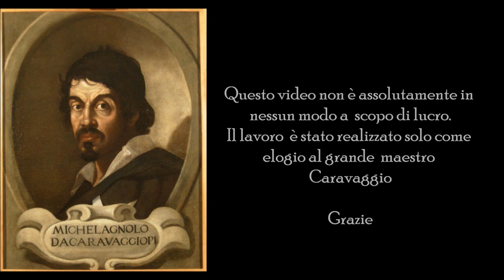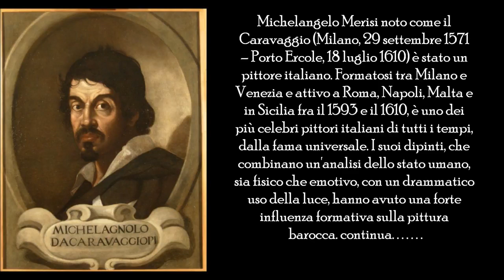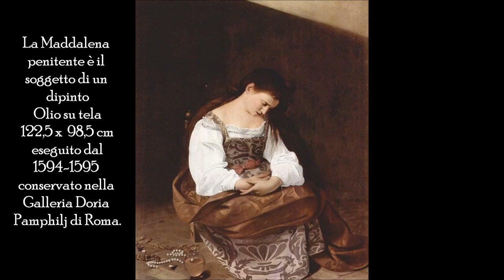Caravaggio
Ciao a tutti, video mostra dedicato ai Dipinti di volti delle donne e madonne di Michelangelo Merisi , noto come il Caravaggio (Milano, 29 settembre 1571 – Porto Ercole, 18 luglio 1610) è.

Ciao a tutti ho realizzato questo nuovo video dedicato ai dipinti e disegni dei volti delle donne e madonne di Leonardo da Vinci (Vinci, 15 aprile 1452 -- Amboise, 2 maggio 1519) è stato.

Ciao a tutti, ho realizzato questo nuovo video dedicato al grande artista Michelangelo Merisi noto come il Caravaggio (Milano, 29 settembre 1571 – Porto Ercole, 18 luglio 1610) uno dei più.